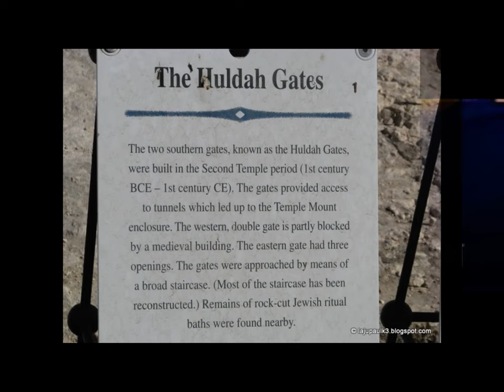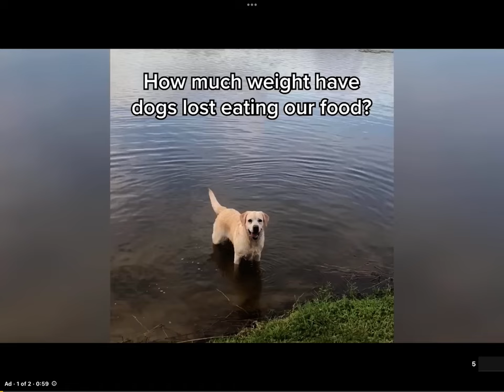Huldah - Pastor Doug Griffin - More Info in description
Pastor Doug Griffin of the Shepherd’s Chapel gives a lecture on Huldah. This lecture goes along with the Books of Kings.
Jane Cooper did an awesome job bringing this lecture forward for all of us to share.